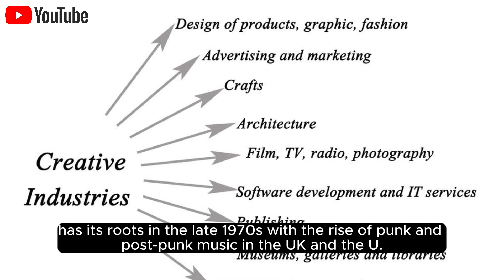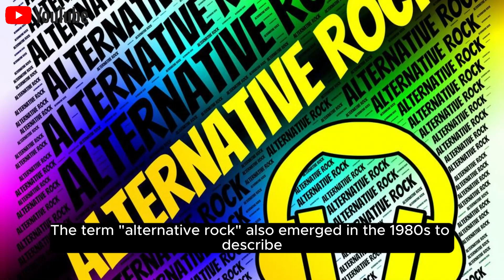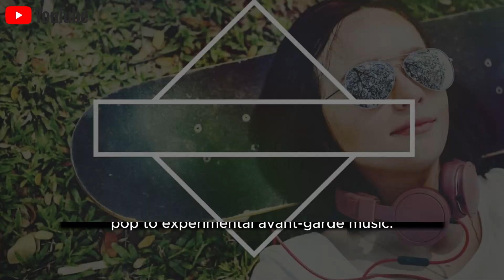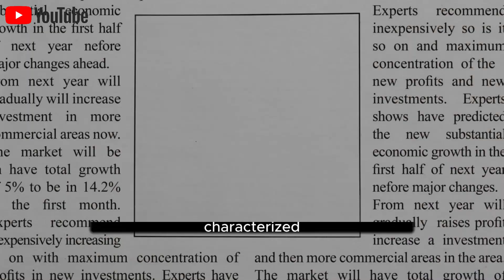The History Of The Birth Of Indie Music Genre.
The birth and evolution of the indie music genre is a multifaceted story that spans several decades and involves a variety of influences. "Indie" is short for "independent," and the genre emerged from a desire for artists and bands to maintain creative control over their music, often outside of major record label influence. Here's a brief overview of the history of the indie music genre:
1. Roots in Punk and Post-Punk (Late 1970s):
• The indie movement has its roots in the late 1970s with the rise of punk and post-punk music in the UK and the U.S. Bands like The Clash, Buzzcocks, and Joy Division were independent in the sense that they often released music on small, independent labels rather than major record companies.
2. Creation of Independent Labels:
• As punk and post-punk evolved, numerous independent labels were formed, such as Factory Records in the UK. These labels provided a platform for bands to release music outside of the mainstream.
3. 1980s College Rock and Alternative Rock:
• In the 1980s, the term "college rock" was often used to describe indie bands that gained popularity on college radio stations. Bands like R.E.M. and The Smiths began their careers on independent labels and later achieved mainstream success.
• The term "alternative rock" also emerged in the 1980s to describe non-mainstream rock music, much of which was released on independent labels.
4. 1990s Indie Boom:
• The 1990s saw a significant increase in the popularity of indie music, with the rise of bands like Nirvana, Pearl Jam, and Radiohead. Many of these bands started on independent labels before signing with major record companies.
• The term "indie rock" became more widely used to describe a specific style of guitar-driven rock music that emphasized authenticity and DIY ethos.
5. Diversification in the 2000s and 2010s:
• In the 2000s and 2010s, the indie genre continued to diversify, incorporating elements of electronic music, folk, and other genres. The rise of the internet and digital music platforms also provided indie artists with new avenues for distribution and promotion.
• Indie music festivals, such as Coachella and Glastonbury, became increasingly popular, showcasing a wide range of independent artists and bands.
6. Contemporary Indie Scene:
• Today, the indie music genre encompasses a broad range of styles and influences, from lo-fi indie pop to experimental avant-garde music. Independent labels and artists continue to play a crucial role in pushing boundaries and challenging mainstream norms.
Overall, the history of the indie music genre is characterized by a spirit of independence, creativity, and resistance to mainstream commercialism. While the genre has evolved and diversified over the years, its core values of artistic integrity and autonomy remain central to its identity.